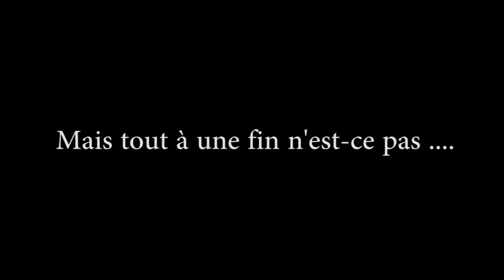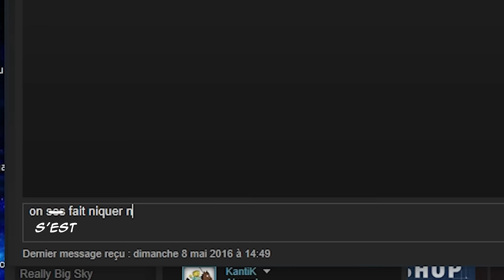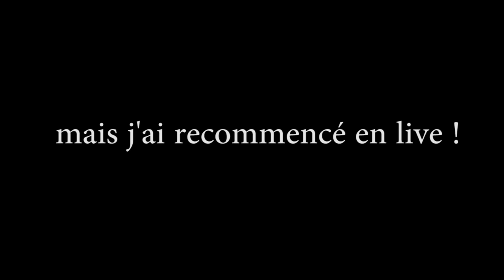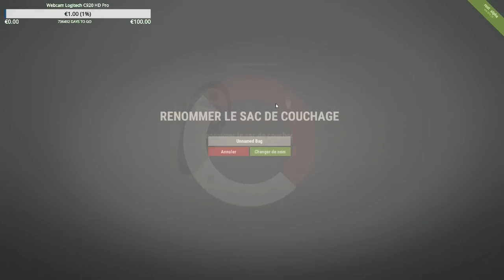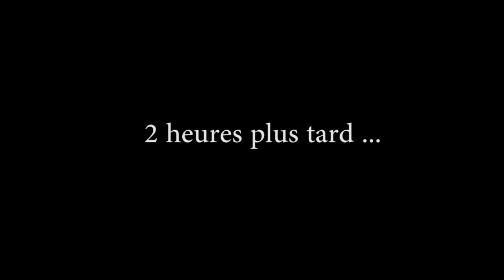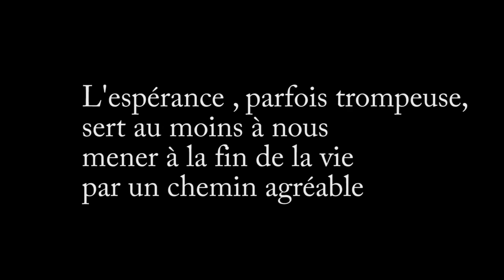Rust - Famille des Cerfs & Rencontre avec un hélico !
Bon ! après plusieurs tentatives sur Rust peut être que celle là s'est la bo... HOOO un Cerf ! de la famille des Cerfs ! :D